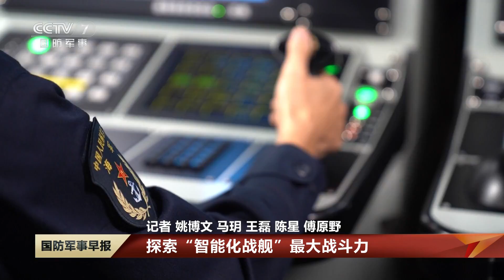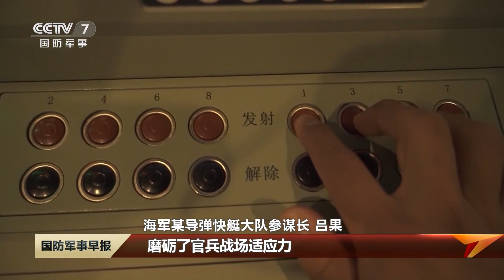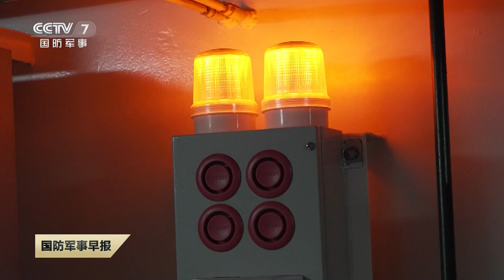我的家乡我的舰·海南舰：“智能化战舰”展示最大战斗力！深度探访中国首艘两栖攻击舰 大量内部画面公开 生活设施一应俱全！| 军迷天下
本期节目主要内容：075型两栖攻击舰海南舰，全长200多米，总排水量近4万吨，舱室多、内部空间大。在舰上如何“找人”？人员定位胸卡发挥作用！舰员卡终端，可以显示舰员分布情况、定位情况。胸卡上还有SOS按键，方便舰员在遇到紧急情况时迅速报告。